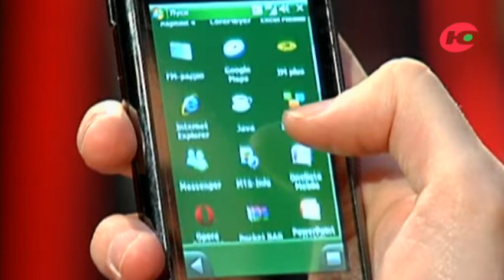Злоумышленники представляются сотрудниками МЧС и сообщают югорчанам об эвакуации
Никакой эвакуации в Югре не планируется. В окружном управлении МЧС развеяли слухи, которые распускают злоумышленники по телефону.